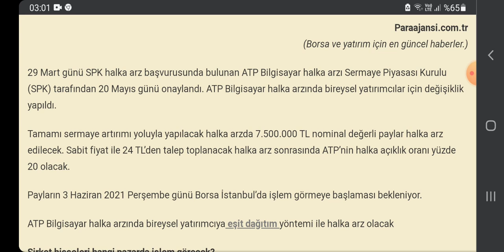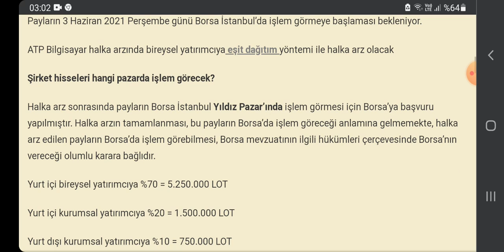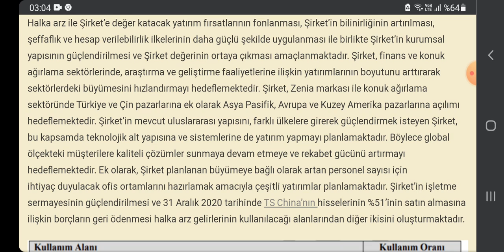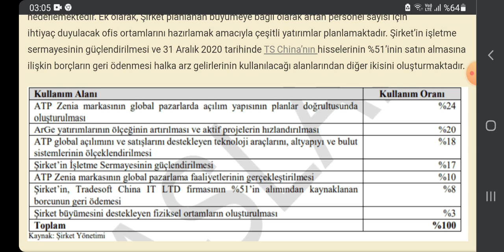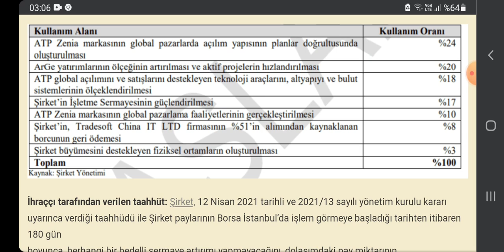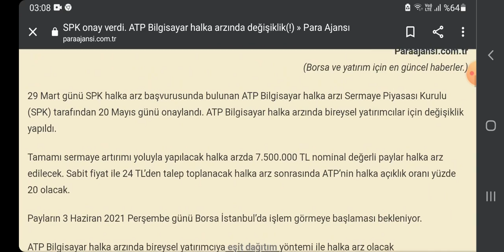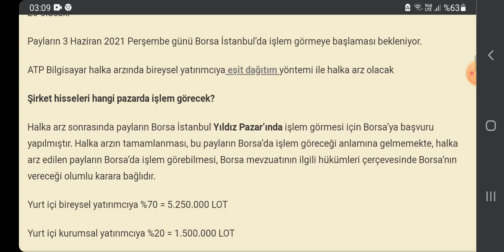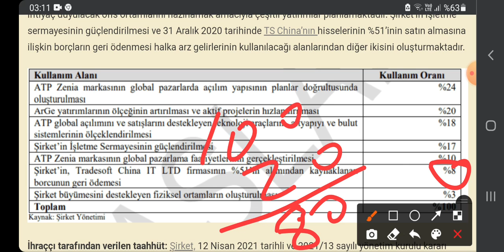ATP BİLGİSAYAR HALKA ARZ DA DEĞİŞİKLİK OLDU.